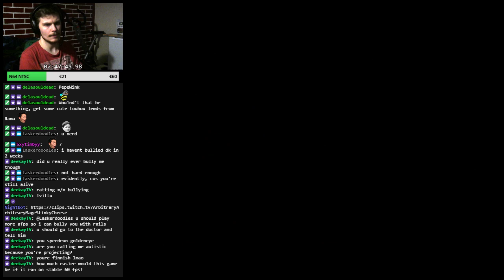Train Agent 1:17 (PAL) [Stream Highlight]